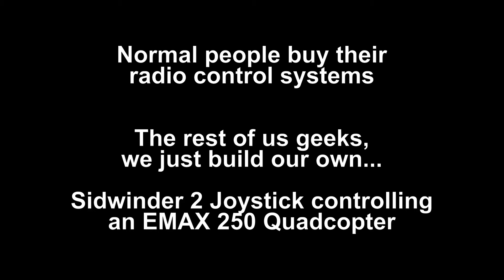EMAX 250 Quadcopter Joystick Control with MS Sidewinder 2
LabVIEW running on Windows 7, using a single Digital I/O to generate the PPM that controls the FrSky DJT radio.  The EMAX 250 quadcopter uses a DR8 II Plus receiver.  This is our first flight with the setup, which needs some PID tweaking.